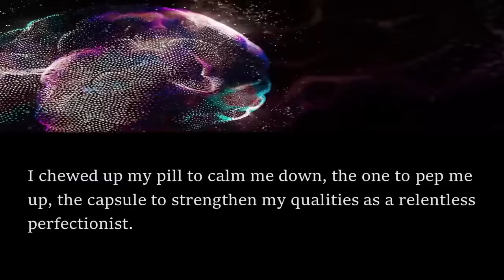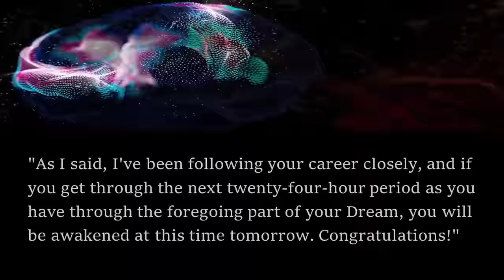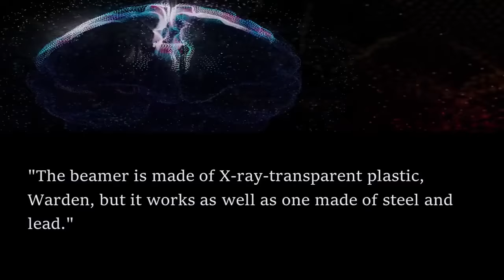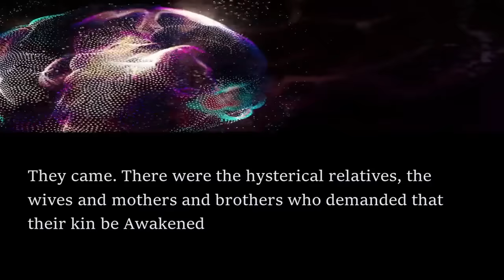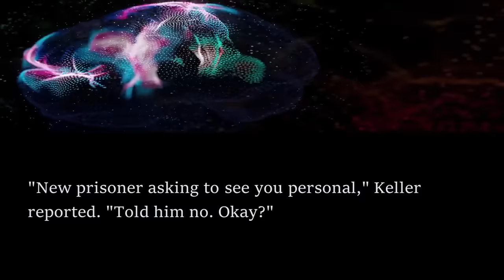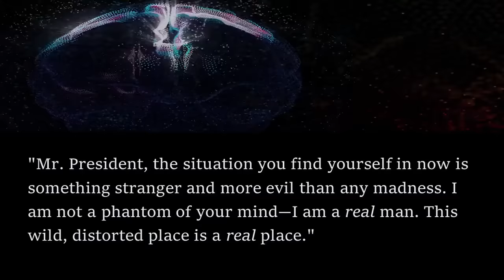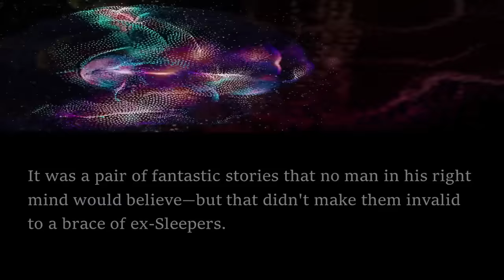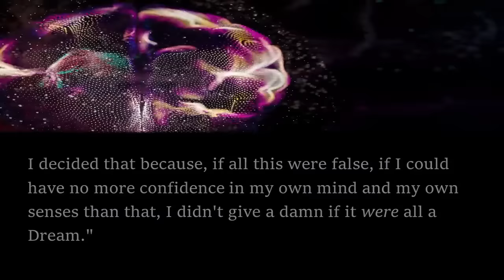BEWILDERING Sci-Fi Read Along: No Substitutions - Jim Harmon | Bedtime for Adults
In this read along audiobook, I share a mind-bending short story by Jim Harmon.

The story first appeared in the November 1958 edition of Galaxy Magazine and is available as a public domain work on Project Gutenberg. To get the text of the story for free, head

If you enjoyed listening, check out another story about law and punishment: The Furious Rose - Dean Evans by clicking the